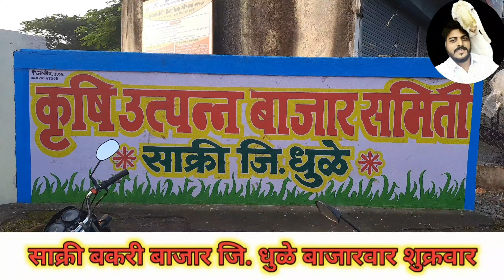bokad palan : बोकड पालन : बोकड बाजार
title :- bokad palan : बोकड पालन : बोकड बाजार

description :-
bokad palan
शेळी माजावर येण्यासाठी उपाय
बोकड पालन
sheli majavar yenyasathi gharguti upay
bokdawala bhau
shirdi palan
बोकड पालन व्यवसाय
sheli palan in maharashtra
goat market in maharashtra
शेळी पालन व्यवसाय
bokad palan in maharashtra
bakri palan
sheli palan in marathi
शेळी पालन
bakri bajar
vyavsay
पिसा मारण्याचे उपाय
व्यवसाय
bakri bazar
bokad
gavran kombadi palan
gavran kombdi
gharguti vyavsay
goat farm maharashtra
gochid gharguti upay
kombadi palan
sheli
sheli palan
शेळी बाजार
agritourism bakra market
bakre ka vajan kaise badhaye
bakre ki
bakri palan marathi
bandist sheli palan marathi
beetal goat price
bokad palan kase karave
chakan bakra mandi
chakan goat market
chakan sheli bazar
chara niyojan
comedy palan
desi kombadi palan marathi
gavran kombdi palan in marathi
gavthi kombdi palan
goat market
goat shed
kadam agro
kombdi palan
sheli palan shed
sojat bakra
गावरान कोंबडी पालन व्यवसाय
गावरान सेक्स
बकरी पालन
शेळी
शेळी पालन मराठी माहिती
शेळीचा जार पडण्यासाठी घरगुती उपाय
शेळीपालन

🔴add frnd me on facebook